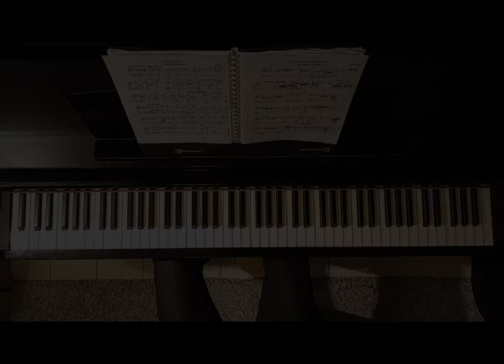The English Patient - 10 Piano Pieces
Arranged by Piano Palt

Anthony Minghella directed The English Patient (1996), an epic romantic war drama film based on Michael Ondaatje's 1992 novel . It tells the story of four people who find themselves in an abandoned villa in northern Italy in the last months of World War II. A man burned beyond recognition who speaks with an English accent, tells his story to the young nurse caring for him in a series of flashbacks, gradually revealing his true identity and the love affair he was involved in before the war.

Gabriel Yared earned an Oscar for best score in The English Patient. Director Anthony Minghella gave him three hints before starting to compose: Bach, Puccini, and Middle East Arab music.